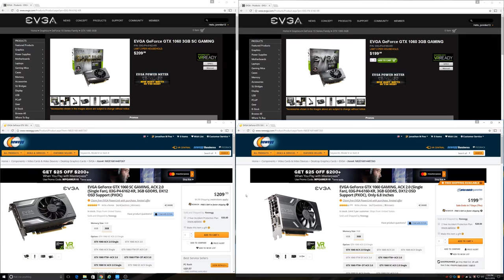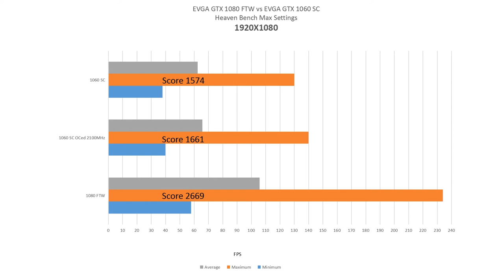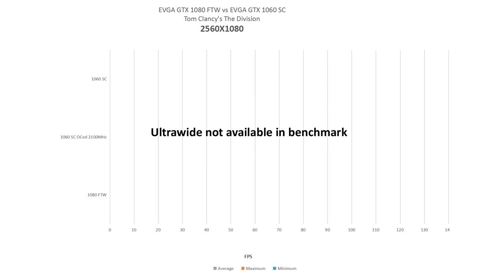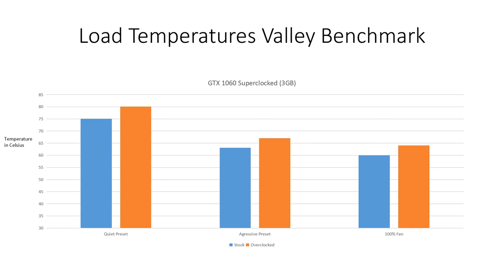EVGA GTX1060 SC 3GB review & GIVEAWAY! Can a GTX 1060 run ultrawide?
Today we are taking a close look at the EVGA GTX 1060 Superclocked 3GB GPU. In this video we will disassemble the card and take a look at the die and more importantly, the cooler. This cooler is unique to the Superclocked version of this card. We will also discuss performance at two aspect ratios as well as two resolutions: 16:9 - 21:9 - 1920x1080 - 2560x1080. We will answer the question of whether or not you need a high powered graphics card like the GTX 1080 to have a good gaming experience at the 21:9 ultrawide aspect ratio. Finally, we will discuss temperatures and take a listen to the fan noise of this card at various speeds.

Let's Get Techy is excited to give away this GTX 1060 Superclocked! Unfortunately, this giveaway is only open to the United States, although in the future, we do plan to have worldwide giveaways. There are multiple ways to enter. For information on this giveaway and to enter, head over to our Gleam giveaway page. It will go live today, October 23rd, 2016 at 6PM EST (3PM PST) and end on October 30th 2016 at 11:59PM EST (8:59PM PST). GOOD LUCK!

GEAR/SOFTWARE:
-Nikon D3300
-Nikon 18-55 f/3.5
-Nikon 55-200 f/4.0
-Nikon 35 f/1.8
-Imorden 40" ball bearing slider
-Magnus VT-4000
-Neewer microphone boom arm
-Adobe Premiere Pro
-Audacity
-Voicemeter